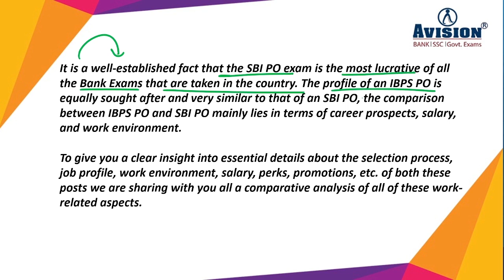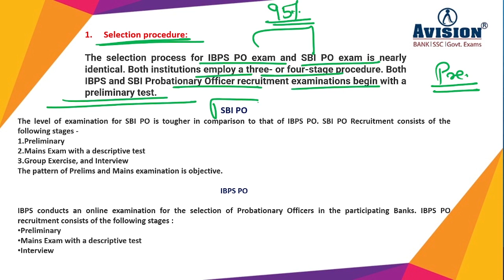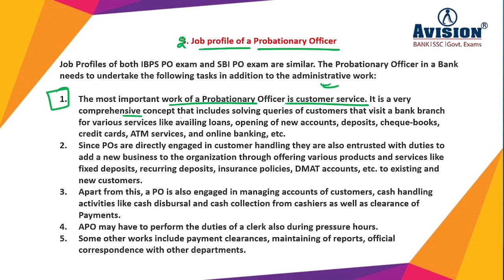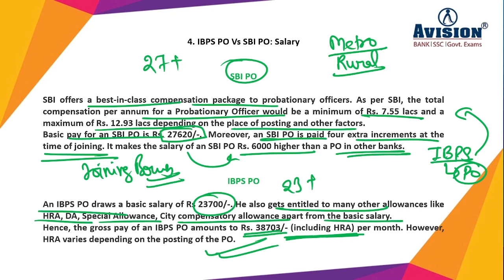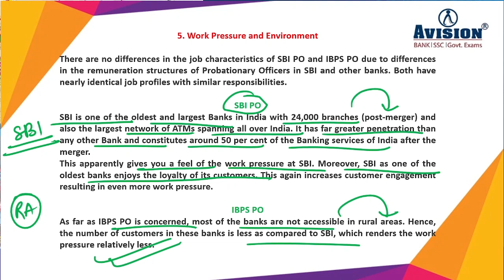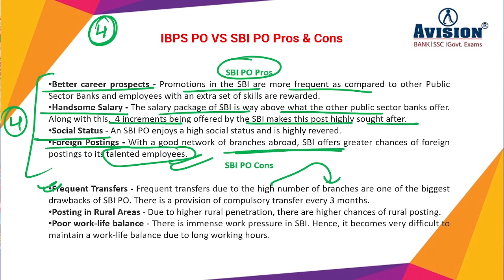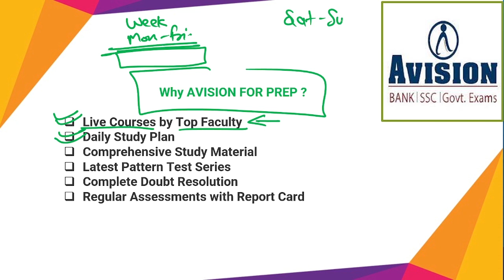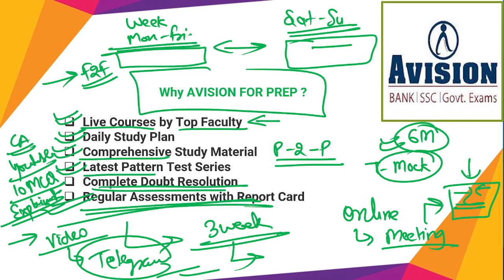SBI PO vs IBPS PO Comparison - Which to choose and why?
Sbi  PO vs IBPS PO Comparison Discuss By Avision